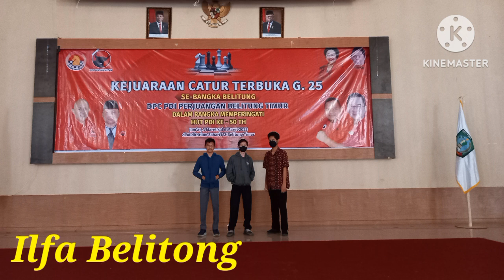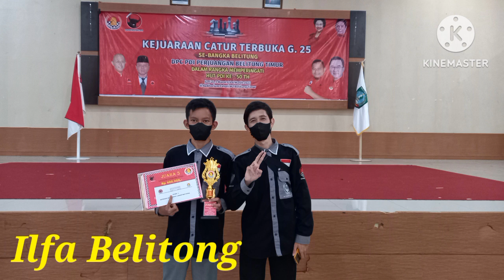Turnamen Catur Terbuka G20 DPC PDI Beltim 04 sd 05 Maret 2023